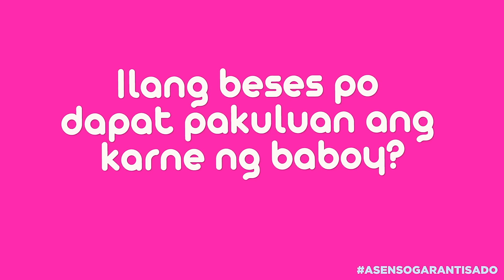Cooking Adobo with Alice Guo | VLOG #2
Paborito niyo rin ba ang Adobo?  Ipagluluto ko po kayo ngayong araw na ito, tara sama po kayo, Ka-Bamban! Tikman ang Adobo ala Alice Guo.💕

Masaya ang episode natin today dahil may mga Special Guests tayo sa ating VLOG#2.  Tara na tignan natin kung kayanin nila ang ating challenge for the day.  Isasama ko na rin po kayo sa ating mini motorcade.

Sabi nga nila mas masaya kapag sama-sama at tulong-tulong.  Taos puso ang aking pasasalamat sa lahat ng sumama sa atin.

Mahal ko po kayo!

Spread LOVE!